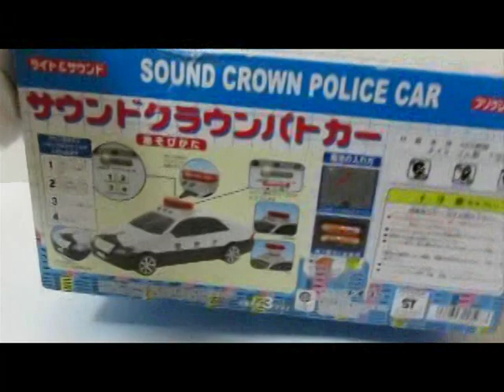サウンドクラウンパトカー パトカーのおもちゃ ライトサウンド付 フリクションパワード Police car Toy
0:00 あそびスタート
1:32 人気のあるサイレン音